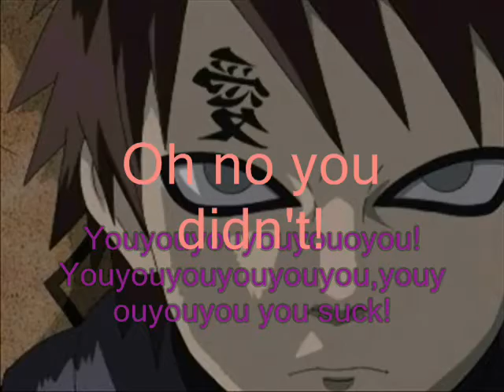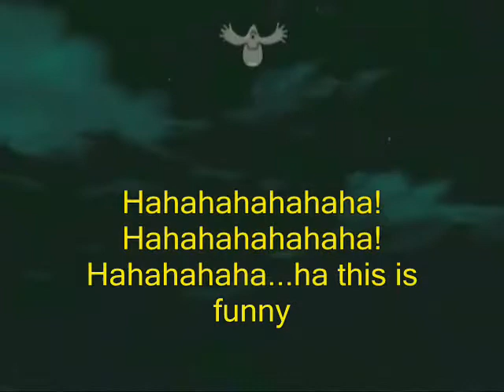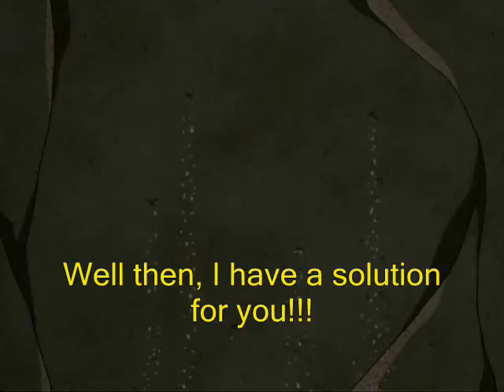{TNS} Oh No You Didn't Parody (with lyrics)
Voices:

JXSonic298: Gaara, Hiruko

Aprettyaverageguy: Deidara, Kankuro